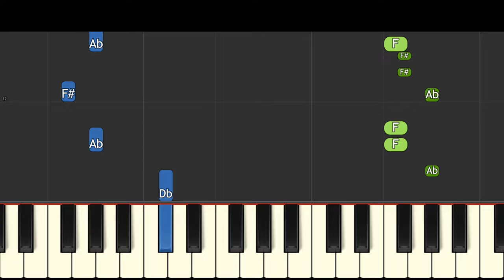CRY BABIES 💧 MAGIC TEARS 💕 Theme - EASY Piano Tutorial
How to play the theme to Cry Babies on piano
Como tocar Bebes y Llorones en el piano.